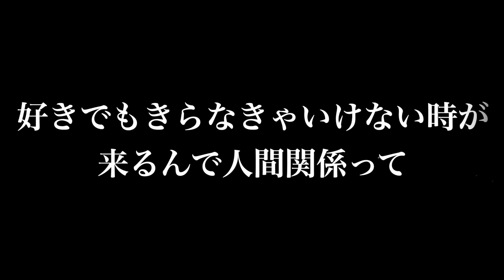【体験談】清楚系ビッチがベテランゲイバー店員に人生相談したら号泣したwwwwww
ゆうまひゅうが編集
カマたくさん

今回はTwitterで有名なカマたくさんとコラボさせていただきました！
カマたくさんのアドバイスは一言一言心に刺さるものがありますね！人生経験がとても豊富な方
編集しながら尊敬の眼差しで画面を見つめてました笑
悩みができたらカマたくさんにぜひアドバイスしていただきたいです。
最近YouTubeの方以外の方々ともコラボさせていただく機会が多く、勉強になる瞬間が多くて幸せですね。いろんなジャンルの方にこれからも会える機会が楽しみです^_^

今日の動画あむぎりキモすぎた。
あちんあちん！